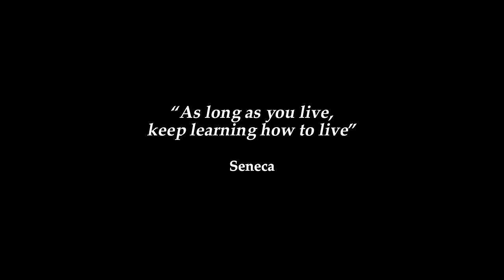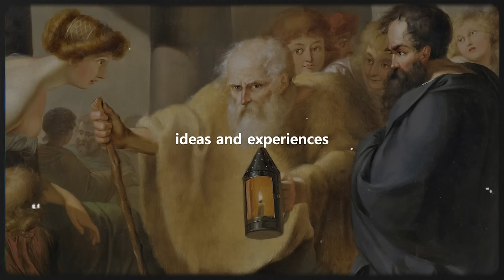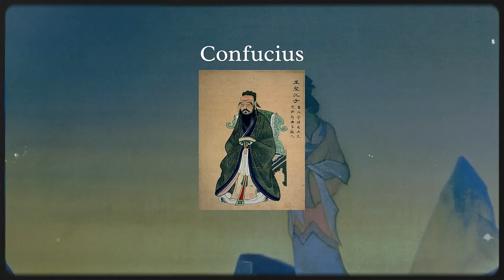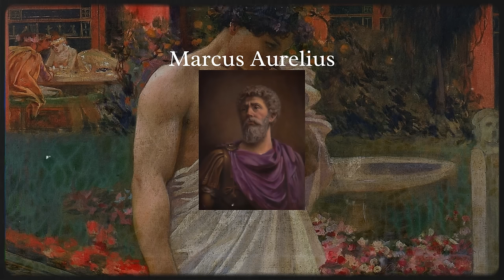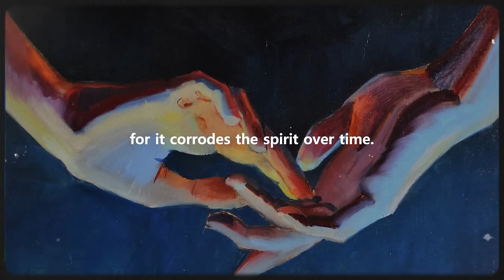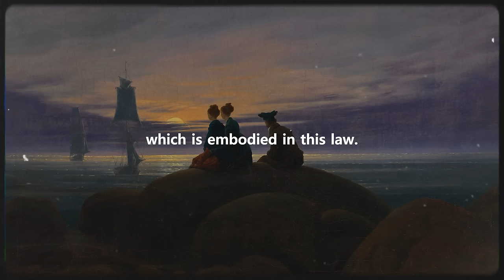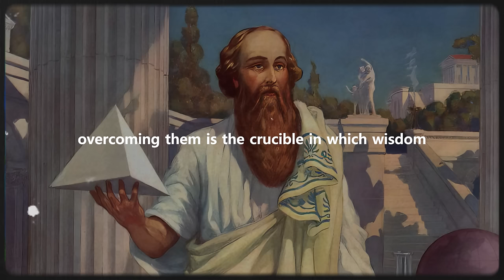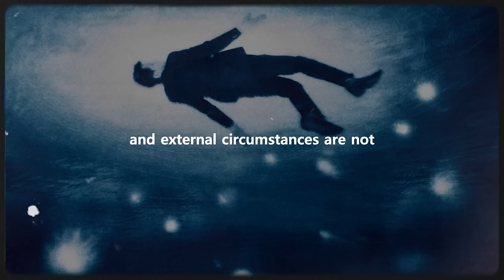The Laws of Philosophical Wisdom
"The Laws of Philosophical Wisdom" delves into timeless principles from ancient philosophy, shaping thoughts, actions, and life's approach. This video explores seven profound laws, each a pillar from the wisdom of legendary philosophers like Aristotle, Epicurus, and Marcus Aurelius. Viewers journey through understanding wealth beyond material gains, the power within control, the strength in kindness, and the essence of true friendship. The video culminates with the ultimate responsibility of shaping one's life, a testament to self-mastery. What part of your life could transform with these ancient insights?

Chapters:
00:00 - Introdcution
00:37 - Law of Exploration
01:49 - Law of Discernment
03:10 - Law of Control
04:49 - Law of Compassion
06:21 - Law of Authenticity
07:16 - Law of Sobriety
07:53 - Law of Responsibility
09:16 - Conclusion